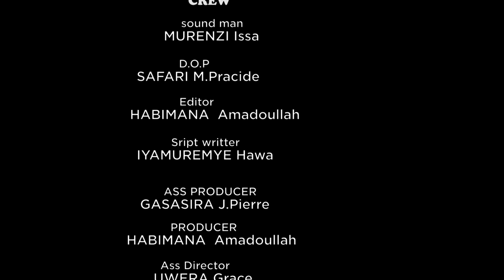KIRIHAHIRA EP04||kirihahira yicaje Gatanazi na wa mukobwa mwiza abambura ibyabo anabakuramo inkweto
reba kirihahira igice cya kane  urebe ukuntu gatanazi agiye gukubitwa na kirihahira nyuma jani nawe akamumerera nabi naho kazungu arashaka gufata uwamwibiye imyenda